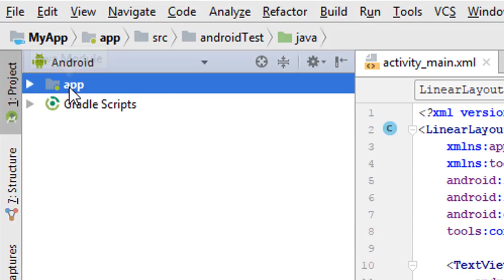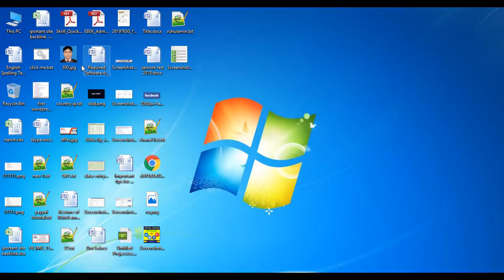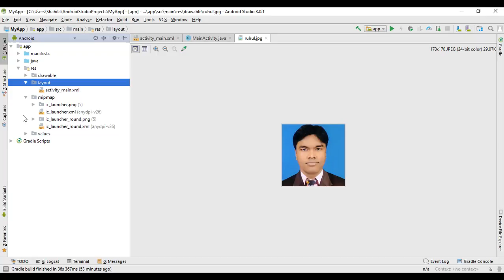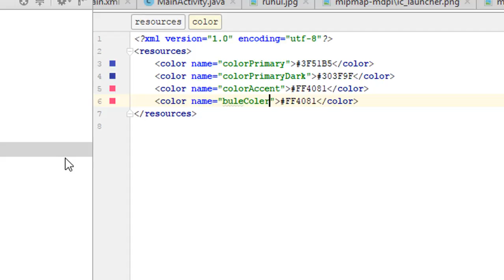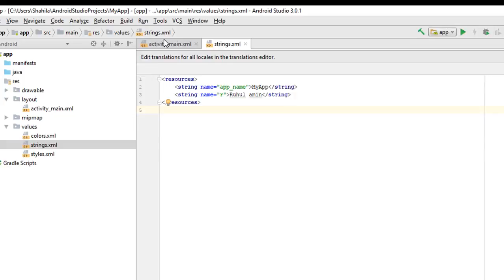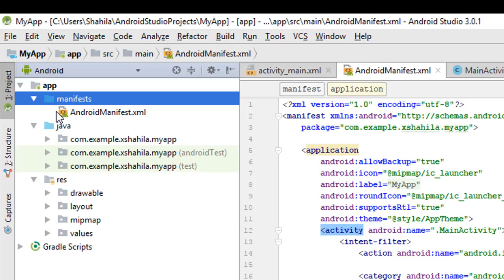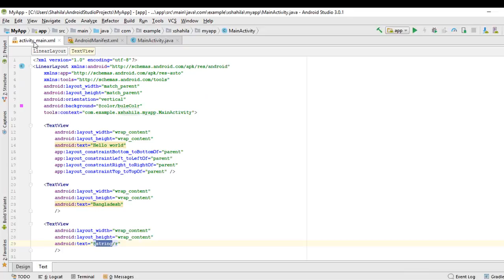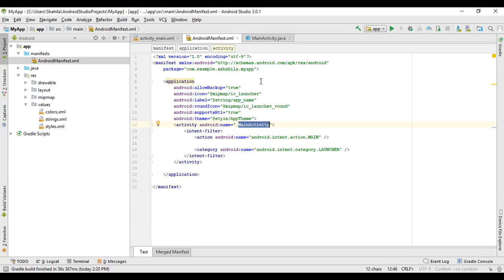Android Bangla Tutorial 7 - android various file structure explained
Video Contents:
1. How to update Job Title,Overview,Skill.
2. How to add Video Portfolio.
3. How to  add,update and delete every section professionally

আপনারা  মন্তব্য করে আপনার মতামত জানাতে পারেন অথবা ফেসবুকে আমার সাথে যুক্ত থাকতে নিচের লিংক গুলোতে ক্লিক করতে পারেন।

1. Android Tutorial
2. PHP Tutorial
3. HTML Tutorial
4. HTML5 Tutorial
5. Bootstrap Tutorial
6. css Tutorial
7. css3 Tutorial
8. Javascript Tutorial
9. Any kinds of framework
10. Jquery Tutorial
11. C Tutorial
12. C++ Tutorial
13. C# Tutorial
14. CPA Marketing,
15. Youtube Marketing Tutorial
16. Upwork Tutorial
17. Fiverr Tutorial
18. People Per Hour Tutorial
19. craiglist Tutorial
20. video marketing Tutorial
21. Freelancer Tutorial
22. Belance Tutorial
23. Graphics design Tutorial
24. SMM Tutorial
25. Social media Marketing,
26. SEO Tutorial
27. Search engine optimization Tutorial
28. Email Marketing Tutorial
29. content marketing Tutorial
30. google adsence Tutorial
31. google adwords Tutorial
32. google web master tools Tutorial
33. web master tools Tutorial
34. Article writing Tutorial
35. photoshop7 Tutorial
36. adobe photoshop cc Tutorial
37. adobe premiere pro cc Tutorial
38. sony vegas pro Tutorial
39. Twitter Marketing Tutorial
40. Blog Writing Tutorial
41. Bloger Tutorial
42. Blogspot Tutorial
43. Video Marketing Tutorial
44. Scribe software Tutorial
45. Adobe Illustrator Tutorial
46. Bangla Tutorial
47. Any kinds of IT, Freelancing  Tips and Tricks.
ETC from RuhulAminBD.